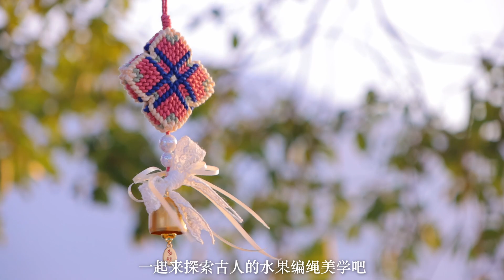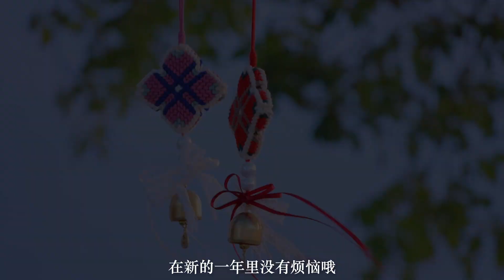🍓新手进阶！6分钟做个国风草莓风铃挂件分享一个送礼“不翻车”的中国结风铃挂件制作教程，治愈系闺蜜礼物学会了吗！快来 @你第一时间想到的人和你一起做！